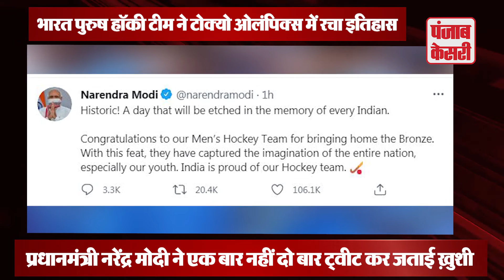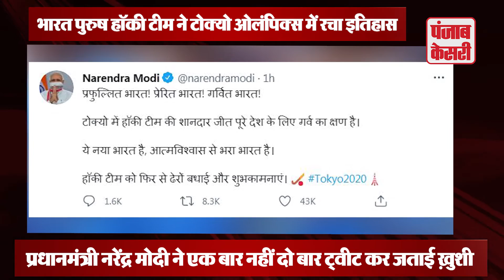Tokyo Olympics में भारतीय पुरुष हॉकी टीम ने तोड़ा 41 साल का रिकॉर्ड